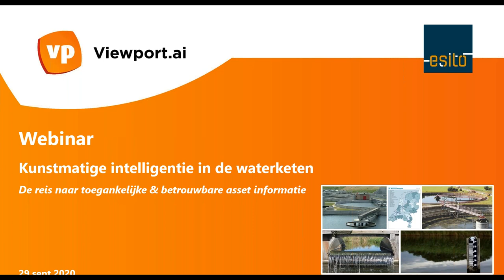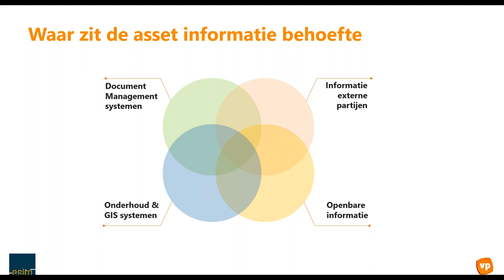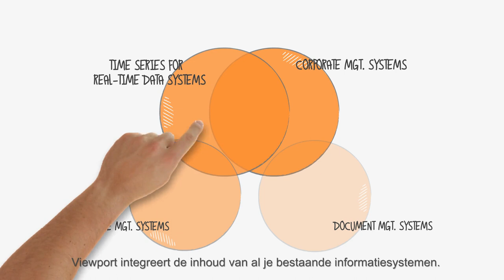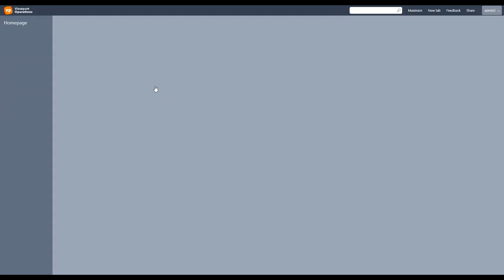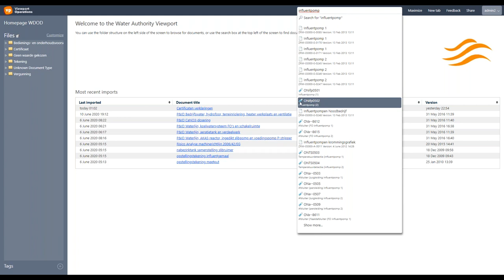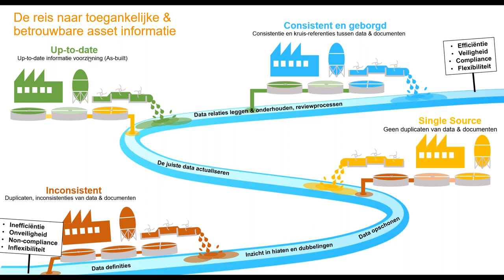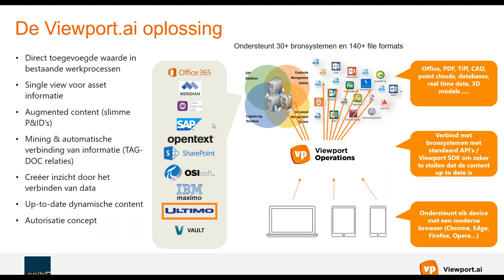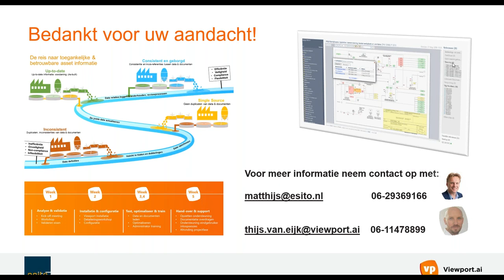Webinar - Kunstmatige Intelligentie AI In De Waterketen deel 1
Opname van de Webinar over de "De reis naar toegankelijke & betrouwbare asset informatie" van Esito i.s.m. met Viewport.ai. In deze Webinar wordt de reis die toegelicht en een demo van de Vieport.ai oplossing gegeven